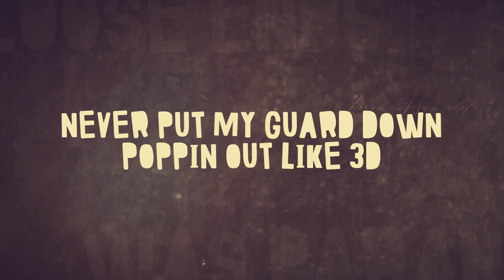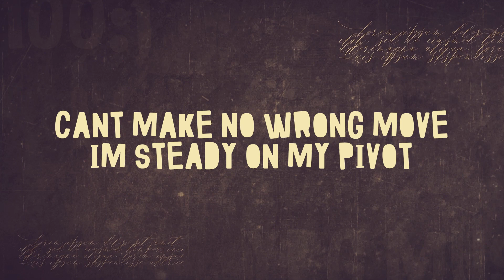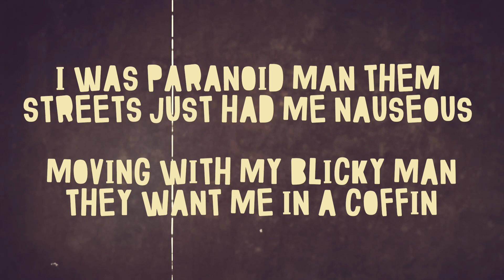You Don't Know ft. Dennis (Official Lyric Video)